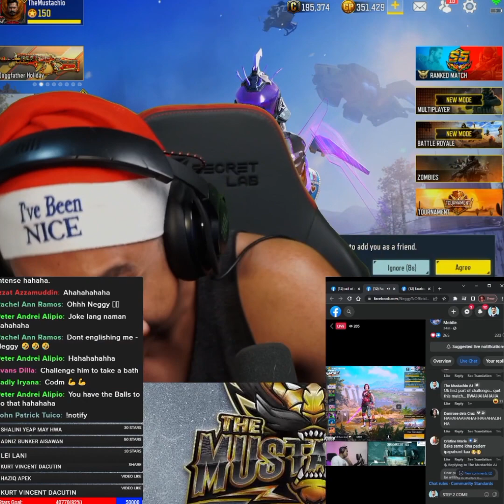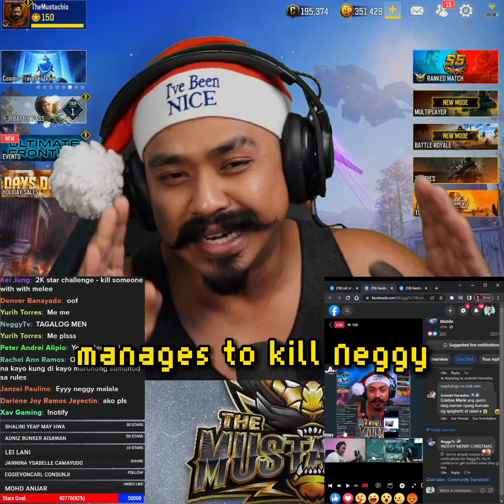These streamers got hunted down by my viewers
I challenged these two streamers to join my custom lobby. All they need to do is to survive the wrath of my viewers in an epic battle royale showdown. If they win the lobby, they get the prize.

CODM Battle Royale is such a fun game for these type of content. I get to shoutcast these streamers vs viewers game.

Which streamers do you want to see next?